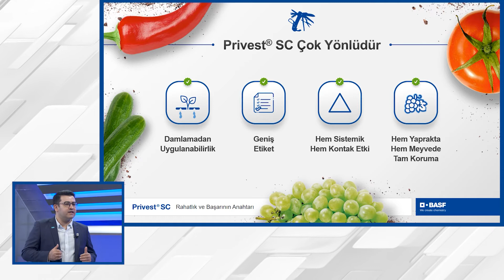BASF Tarım Çözümleri - Privest® SC, Bağda Mildiyö Mücadelesinde Çok Yönlüdür!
Mildiyö mücadelesinde rahatlık ve başarının anahtarı Privest® SC!

BASF Tarım Çözümleri - Meyve ve Bağ Ürün Müdürü Musa Engin, Privest® SC'nin özelliklerini bizlerle paylaşıyor.

Esneklik, performans ve çok yönlülüğü birleştiren tek mildiyö çözümü Privest® SC  bitkinizi mildiyöye karşı uzun süre korur. Hastalıklı bölgede hızlı etkisini gösterir ve hastalığın ilerlemesini önler. Tam sistemik özelliği sayesinde, yeni gelişen sürgünlere de taşınır, böylece mahsulün tamamı güçlü şekilde korunur.

Bitki koruma ürünlerini dikkatli kullanın. Tohum veya bitki koruma ürünlerini kullanmadan önce mutlaka etiketi ve ürün bilgilerini okuyun.